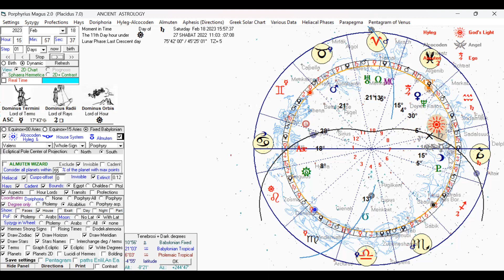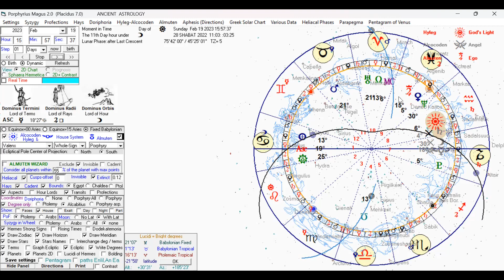SUN BIRN SATURN: SIGNIFICANT OPPORTUNITIES TO OVERCOME SATURNS' LESSON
Kabbalistic Babylonian Sidereal Astrology System.
Book a Session with Esther  |

My 100% Natural Holistic Product. Multi-Purpose Moisturizer anti-ageing Elixir Mist
Amazon Best Seller

Sidereal Free Birth Astrology Charts
Calculator
Online Vedic Horoscope

Esther-Astro-Healing is no ordinary astrology channel; it is a combination of in-depth Kabbalah and Astrology knowledge informed by my 25-year study of the Sefer Yezirah, The Book of Formation/Creation, the thirty-two paths of wisdom and the power of the Hebrew Alphabet. I have created a new framework where I blend Babylonian Sidereal Astrological understanding with intuitive guidance and spiritual coaching, rooted in ancient Kabbalistic wisdom and holistic practices.
This unique blend of ancient spiritual teachings, holistic healing, helps to enhance and bring clarity to the essence of who you are and why you are here.
After your zoom session, you’ll receive recordings along with your detailed report.
An overall interpretation of your whole chart with the Ancient Kabbalistic Babylonian Astrology System.